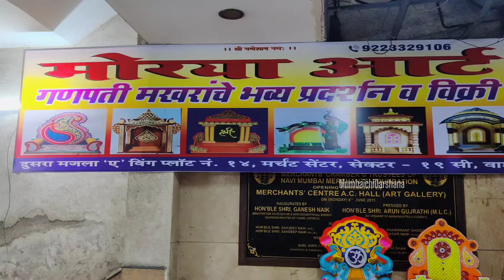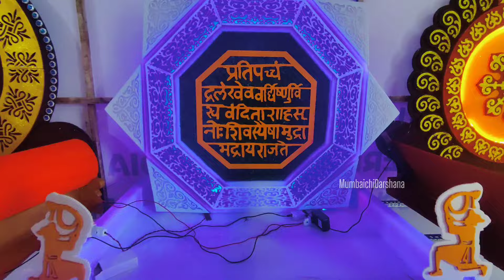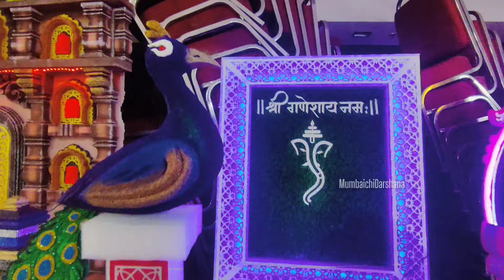A.P.M.C VASHI MARKET- गणपती मखर डेकोरेशन | Eco Friendly Ganpati Makhar Decoration start From Rs500/-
A.P.M.C VASHI MARKET- गणपती मखर डेकोरेशन | Eco Friendly Ganpati Makhar Decoration start From Rs500/- & ₹1000/-

Address:
मोरया आर्ट
गणपती मकराचे भव्य प्रदर्शन व विक्री
इको फ्रेंडली मकर
दुसरी मंजिल ए विंग
एपीएमसी मार्केट ,सेक्टर 19, वाशी
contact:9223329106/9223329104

सभी प्रकार की सजावट की वस्तुएँ | गणेशोत्सव 2023 | त्योहार के लिए खरीदा

There is more than one variety of vocal and decorative items for our father. All Types Of Decoration Items | Ganeshotsav 2023 | Shopping For Festival

Ganesh Chaturthi is one of biggest festival celebrated with joy & happiness in India. This day is celebrated as Lord Ganpati's birthday. Lord Ganesha is the God of wisdom and remover of obstacles. People decorate the place where they want to place the Ganpati Murti i.e. with eco friendly decoration, artificial flower decoration, curtain decoration, wooden decoration, fiber decoration & various types of makhar.

makhar decoration idea

makhar decoration for ganpati at home makhar ganpati decoration

makhar design

eco friendly makhar

decoration for ganpati

decoration idea

decoration for home ganpati decoration for ganeshotsav

artificial flower for decoration

wooden decoration

fiber decoration

paper decoration

curtain for decoration

curtain decoration for ganpati

curtain market

artificial flower

show piece

lalbaug market dadar market